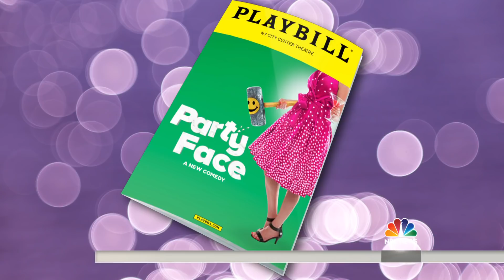Hayley Mills Talks About Her New Off-Broadway Play ‘Party Face’ | TODAY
An Oscar winner for “Pollyanna” and the star(s) of the original “Parent Trap,” Hayley Mills is now playing the meddling mom of a fragile daughter in the off-Broadway play “Party Face.” “I can’t believe that I’m still at it!” the actress tells Kathie Lee and Hoda. “It’s very, very, very, very exciting.”